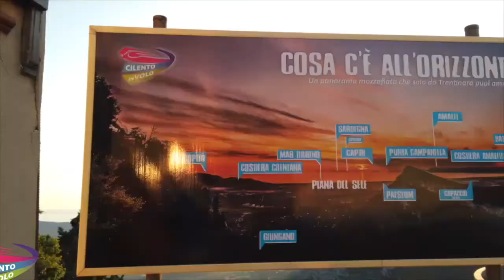59 vincenzo e filomena 29 08 2020